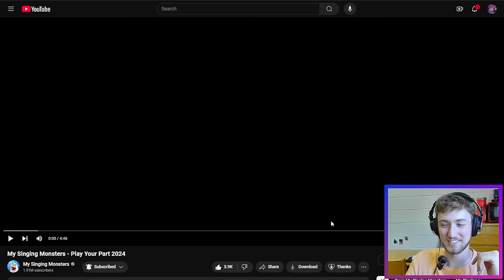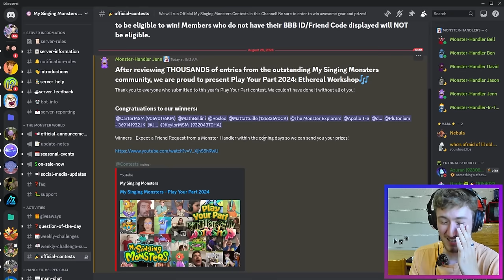Mattattuille REACTS to Ethereal Workshop Play Your Part | My Singing Monsters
THE GUY WHO KISSED WHIZ-BANG WON!!

Here's my reaction to the msmpyp2024 Ethereal Workshop video. So incredibly excited I was one of the winners, and I cannot thank the Monster Handlers and Big Blue Bubble enough. Oh, there's also the quint. BeMeebEth, but like... you already knew about that.

Also, apologies for any audio bugs. The little thing on my headphones kept hitting my mic and it would take too long to edit out every single one. Hopefully, it does not hinder your viewing experience.🙏

The content on this channel is NOT FOR KIDS. Although the topic of this video might appeal to children, they are not the intended audience, as mature themes and tones are present throughout this channel. The intended audience is those over the age of 13.